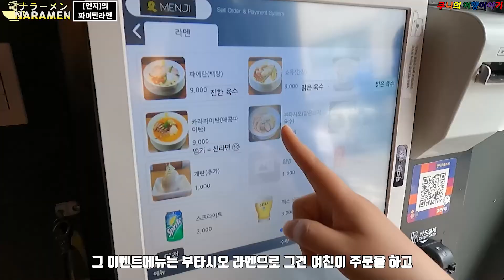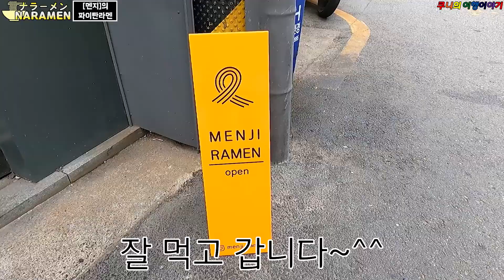[맛집여행 나라멘] #64 망원동 라멘 맛집, ‘멘지’의 파이탄라멘 / Kooni's Ramen Travel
쿠니의 맛집여행 [NARAMEN]
쿠니의 맛집여행 NARAMEN은 동네 라멘집을 비롯한 면 맛집들을 찾아가는 여행입니다. 제 이름인 ‘나라’와 ‘라멘’을 합친 ‘나라멘(NARAMEN)'. 예순 네 번째 맛집은 서울 마포구 망원역에 위치한 ’멘지‘의 파이탄라멘입니다.

[멘지]
서울 마포구 월드컵로11길 8
(망원역 2번출구 159m)

-영업시간-
11:30 ~ 21:00
브레이크타임 15:00 ~ 17:00

-주요 메뉴-
파이탄라멘 (9,000원)
쇼유라멘 (9,000원)
시오라멘 (9,000원)
카라파이탄 (9,000원)
그 외 다수

음원출처 : [BABC] 고독한 미식가 style BGM (IPAD Version)